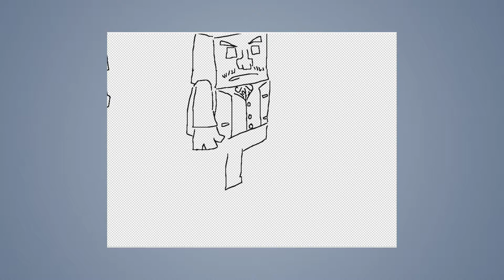Speed draw #12: Lego vs. Minecraft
JAB-2014